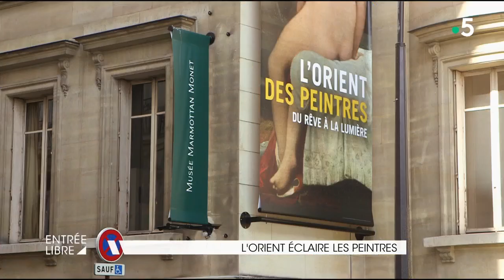L'Orient éclaire les peintres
Le Musée Marmottan-Monet à Paris propose un voyage en Orient de 1830 à 1914. D’Ingres à Matisse, en passant par Delacroix ou Kandinsky. Comment les peintres ont-ils représenté l’Orient, entre fantasmes et réalité. Et comment cela a changé la perception et le rôle de la lumière ?